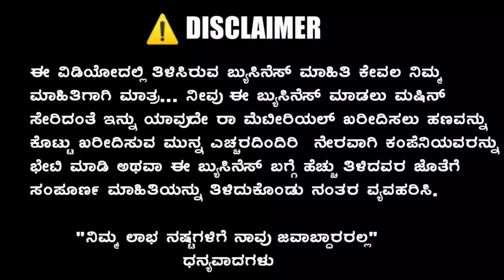ದಿನಕ್ಕೆ 19,200 ರೂ ಲಾಭ 🔥🔥 – ಮನೆಯಲ್ಲೇ ಮಾಡಬಹುದು Small Business ideas in Kannada Latest 2023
Atom Machinery Mfg. Co.
Location: Gujarat

Bhavik H. Chudasama

(ಕರೆ ಮಾಡಿ ಹಿಂದಿ ಅಥವಾ ಇಂಗ್ಲಿಷ್ ನಲ್ಲಿ ಮಾತನಾಡಿ)

Video shoot/advertisement/YouTube promotion :- 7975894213 Whatsapp message Only

Toilet Soap Formulation
*Basic formulation for Toiletry Soap/Bath Soap*
1. Soap Noodles 20 kg
2. Soap Stone Powder 3 kg
3. Starch Powder (Corn Flour) 1 kg
4. Water 700 gm with 25 gm or 40 gm color as per shade required.
5. Perfume 300 gm

*Process steps:*
1. Feed 20 kg noodles in the mixer and mix it till the noodles breaks into granules like powder.
2. Feed  3 kg soap stone powder and 1 kg starch powder mix it for 5 min.
3. Feed 700 gm water with 25 gm or 40 gm color as per shade required and mix it for 10 min.
4. Perfume 300 gm and mix it for 5 min
5. Feed the mixed raw materials to Triple Mill to make fine strips (mill it 2 times).
6. Feed the mill raw materails to Plodder.
7. Cut the bar to cake as per gram required and stamp it.

ಸೂಚನೆ :

ಈ ವಿಡಿಯೋದಲ್ಲಿ ತಿಳಿಸಿರುವ ಬ್ಯುಸಿನೆಸ್ ಮಾಹಿತಿ ಕೇವಲ ನಿಮ್ಮ ಮಾಹಿತಿಗಾಗಿ ಮಾತ್ರ... ನೀವು ಈ ಬ್ಯುಸಿನೆಸ್ ಮಾಡಲು ಮಷಿನ್ ಸೇರಿದಂತೆ ಇನ್ನು ಯಾವುದೇ ರಾ ಮೆಟೀರಿಯಲ್ ಖರೀದಿಸಲು ಹಣವನ್ನು ಕೊಟ್ಟು ಖರೀದಿಸುವ ಮುನ್ನ ಎಚ್ಚರದಿಂದಿರಿ  ನೇರವಾಗಿ ಕಂಪೆನಿಯವರನ್ನು ಭೇಟಿ ಮಾಡಿ ಅಥವಾ ಈ ಬ್ಯುಸಿನ್ ಬಗ್ಗೆ ಹೆಚ್ಚು ತಿಳಿದವರ ಜೊತೆಗೆ  ಸಂಪೂರ್ಣ ಮಾಹಿತಿಯನ್ನು ತಿಳಿದುಕೊಂಡು ನಂತರ ವ್ಯವಾಹರಿಸಿ.

"ನಿಮ್ಮ ಲಾಭ ನಷ್ಟಗಳಿಗೆ ನಾವು ಜವಾಬ್ದಾರರಲ್ಲ"